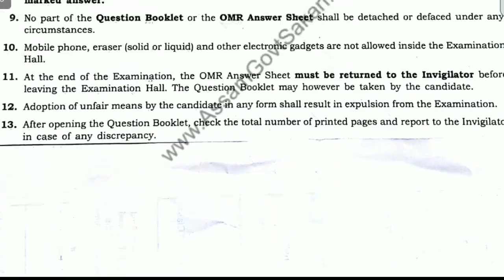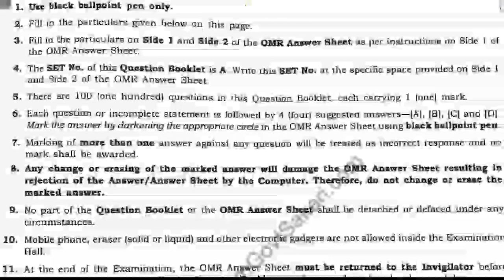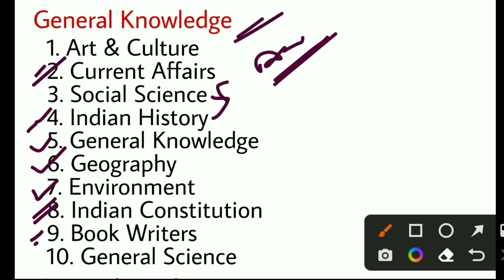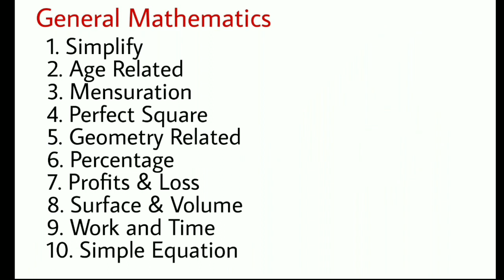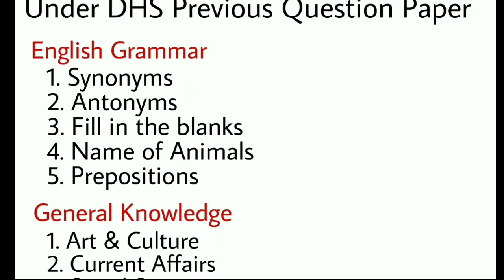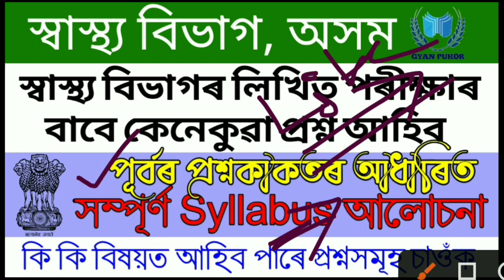স্বাস্থ্য বিভাগৰ লিখিত পৰীক্ষাত কেনেকুৱা প্ৰশ্ন আহিব ? DHS Assam Exam Syllabus 2022 -Gyan Puhor